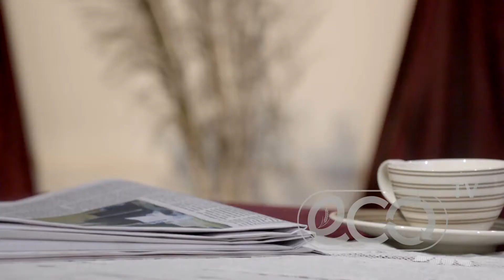Uran zohioliin tsag Dugaar 3